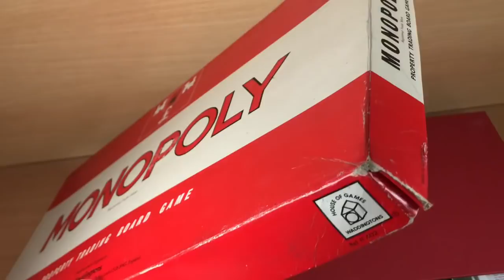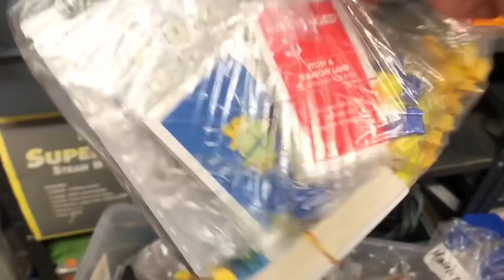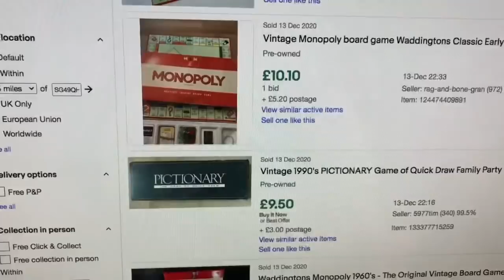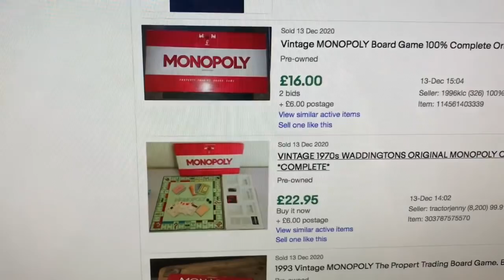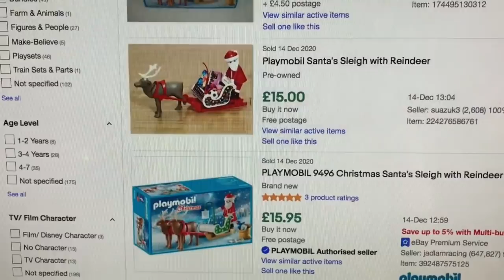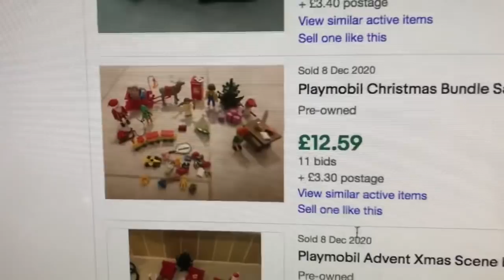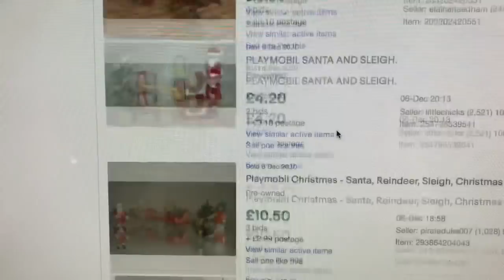Selling toys on eBay - Research, photography, listing